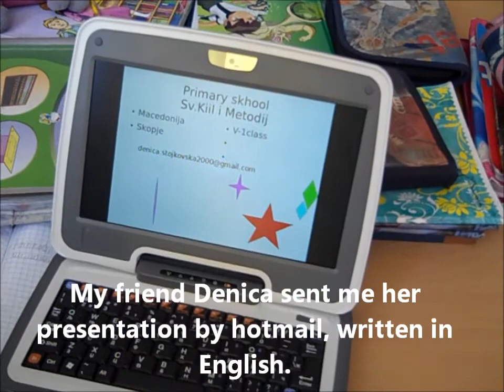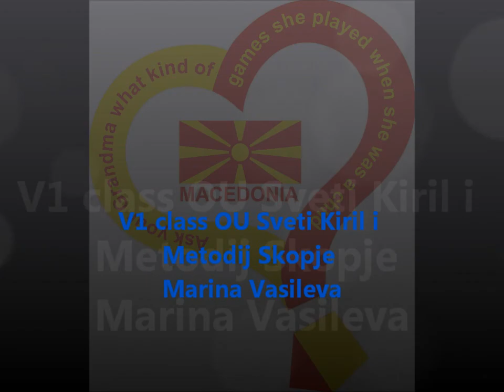GRANDMA'S GAMES are spreadind in Switzerland, Croatia and MontenegroZAVOR.wmv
GRANDMA'S GAMES are spreadind in Switzerland, Croatia and MontenegroZAVOR Marina Vasileva